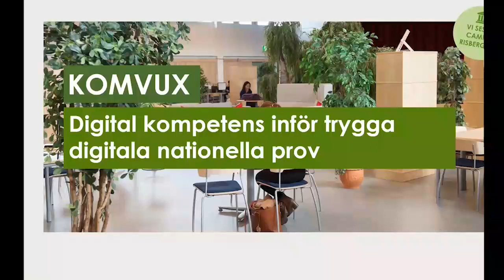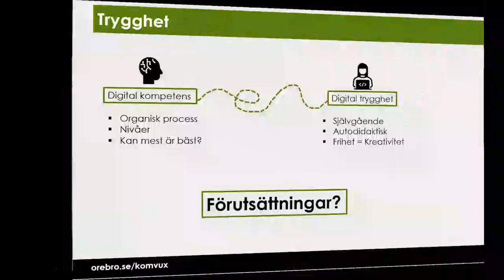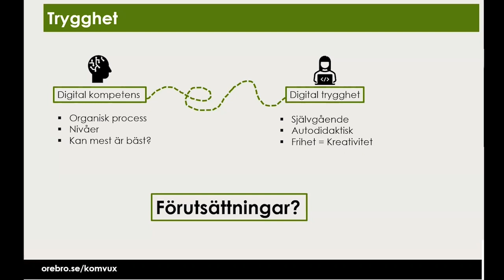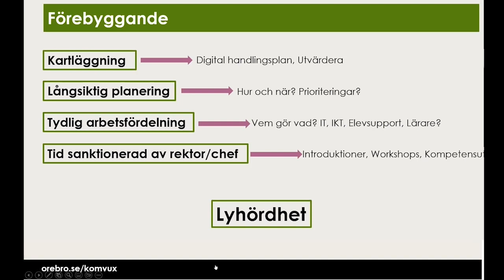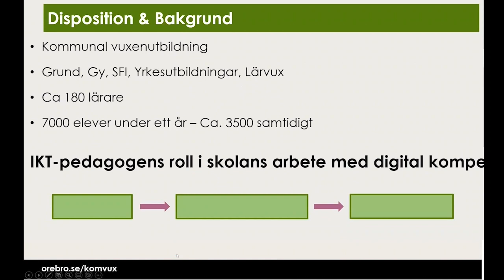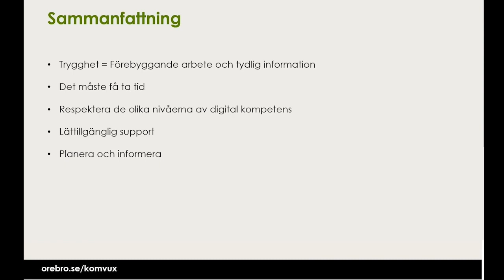Nyckeln till trygg digitala nationella prov: Max Wallbom, Örebro kommun